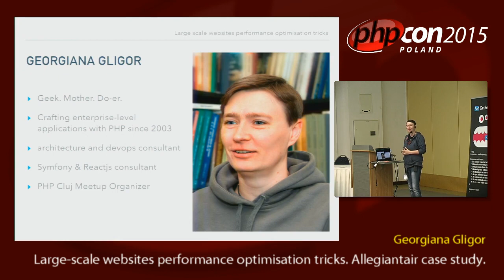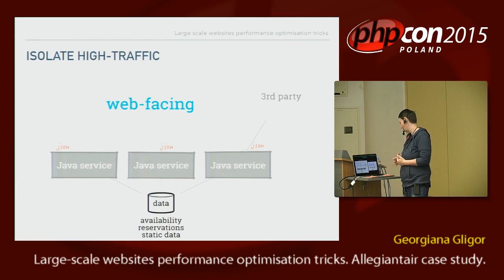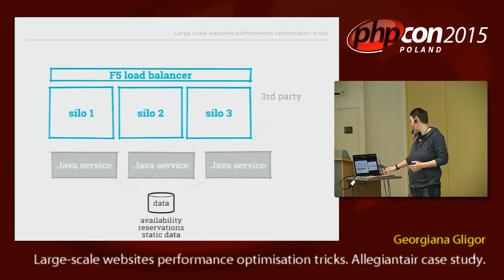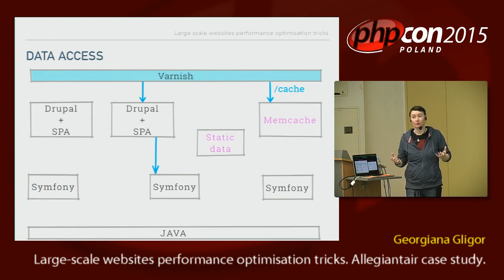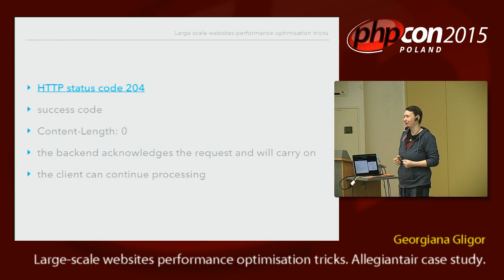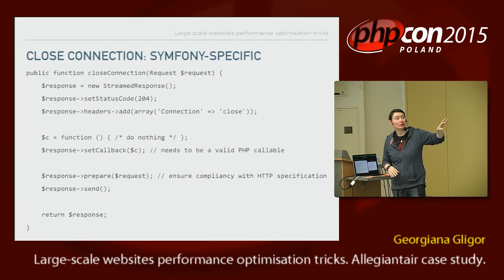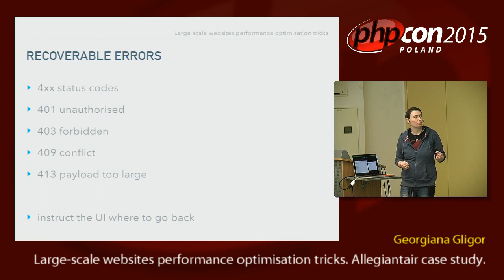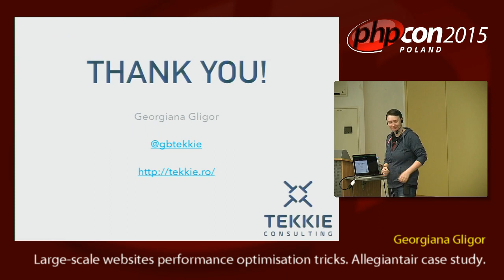Georgiana Gligor: Large-scale websites performance optimisation tricks. Allegiantair case study.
Practical lessons learned while revamping the allegiantair.com website to resist huge Black Friday and Cyber Monday traffic values. Using HTTP status codes and PHP cleverly, we have made parallel requests possible, so that the user experience is greatly enhanced, and we pre-cache resource-consuming user searches. All on a solid Symfony2 foundation.